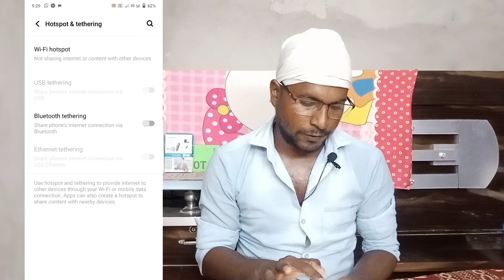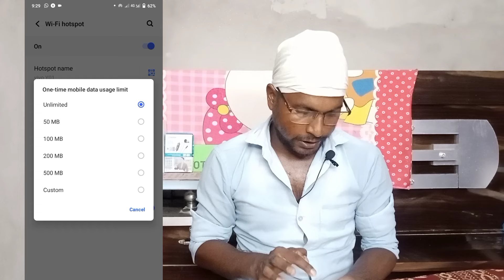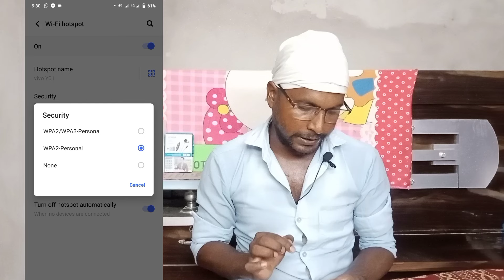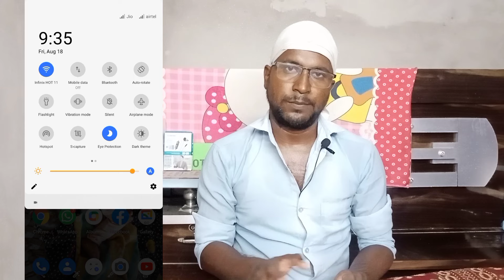How To Connect Wifi Without Password in 2023 | hotspot kaise connect kare bina password ke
How To Connect Wifi Without Password in 2023

your query-
hotspot
wifi connect kaise karen
how to connect wifi without password in laptop
connect wifi without password
how to hack wifi without password
how to connect to wifi without password on android
wifi password
wifi connect without password
how to use wifi without password
how to connect wifi without password 2023
how to connect to wifi without password
bina password ke wifi connect kaise kare phone mein
bina password ke wifi kaise connect karen
bina password ke wifi kaise connect kare
Hotspot se dusre mobile mein net kaise chalaye
Hotspot se wifi kaise connect kare
Hotspot kaise connect kare
Hotspot connect kaise karen
hotspot kaise connect karen
Hotspot kaise connect karte hain
Hotspot kaise on karte hain
how to connect hotspot
how to connect hotspot another mobile
mobile hotspot kaise connect karen
mobile se hotspot kaise connect kare
wifi hotspot connect to mobile
wifi se dusre mobile mein net kaise chalaye
wifi se hotspot kaise connect kare
how to connect hotspot to mobile
ek phone se dusre phone me net kaise
hotspot kaise connect kar sakte hain
hotspot kaise connect kare bina password ke
hotspot connected mobile
हॉटस्पॉट कैसे कनेक्ट करें
होसपोट कैसे जोड़ते हैं
हॉटस्पॉट कैसे जोड़ते हैं
वाईफाई कैसे कनेक्ट करते हैं

Sanjay kumar
From- Pratapgarh, Uttar Pradesh, India